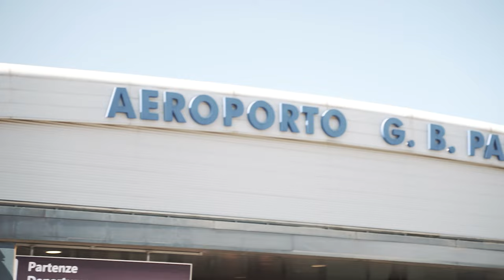ROME UNDER PANDEMIC | Sony A7II + Tamron 28-75 | Cinematic Travel Video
In the Summer of 2020 after the first COVID wave, until the last day of the flight was a question between me and my girlfriend, that "dare we fly to Italy right now?"

We were lucky to do this trip because IT WAS A ONCE IN A LIFE opportunity! Everybody was calm, kind and prepared to protect the tourists from infection.

This was my first travel short cinematic video, so I made some mistakes :)

► Gear used:
- Sony A7II
- Tamron 28-75 F2.8
- Meike MK-A7II Pro
- Gobe 67mm variable ND filter ND8-128
- Aputure AL-M9 Amaran LED Mini Light